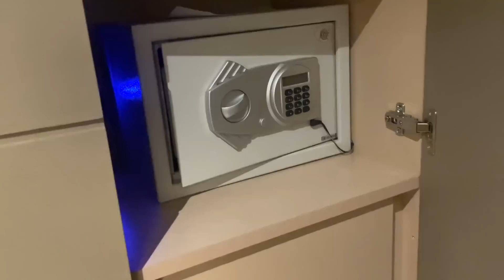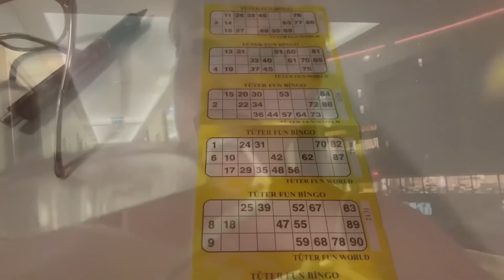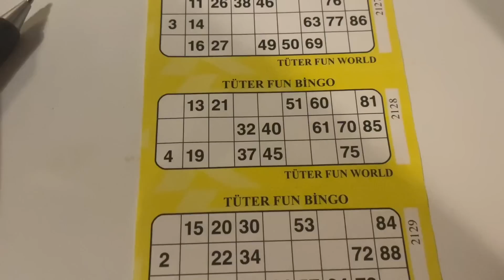Сколько стоил наш отель Grand Side,Турция 2023 обзор нашего номера шикарный ужин,игра в бинго👍